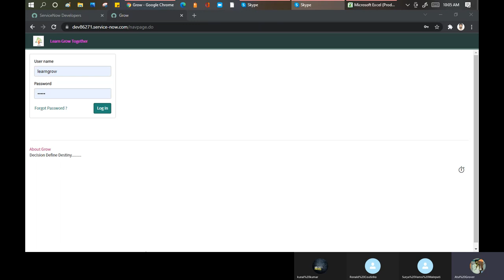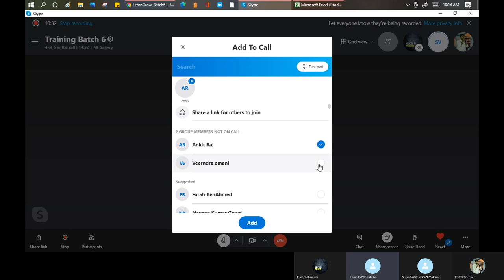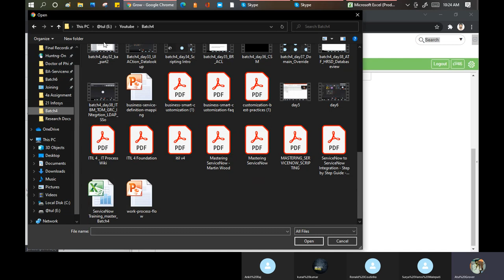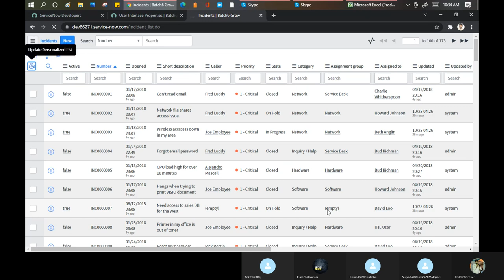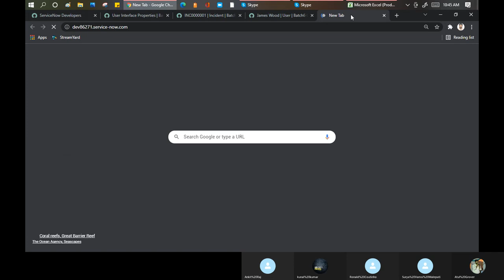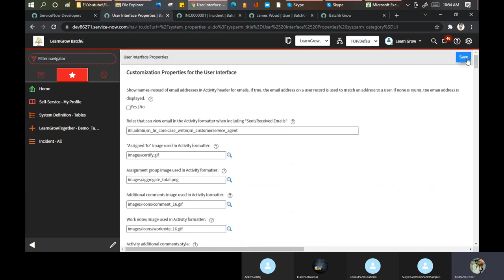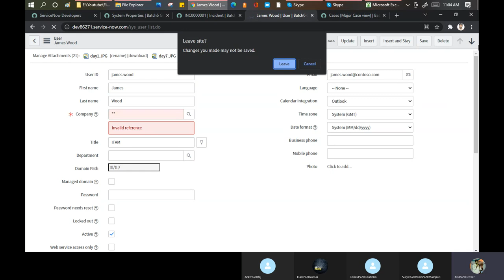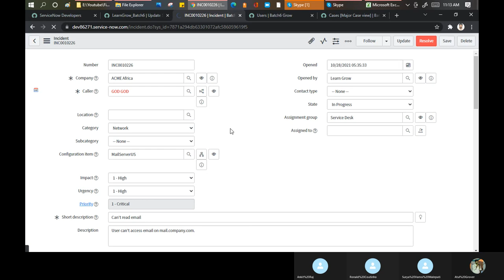Batch 6 || Day 8 Update Set Creation & System Properties Overview ||Techno Functional Training